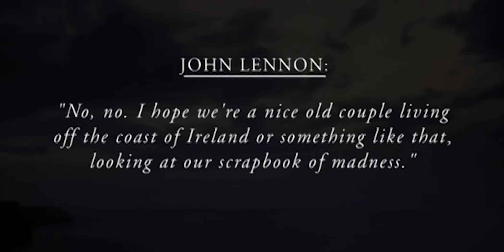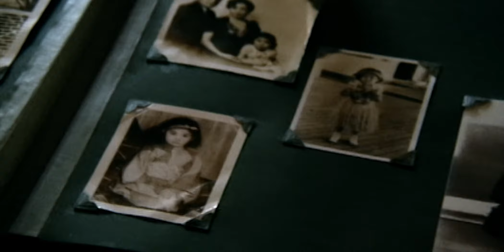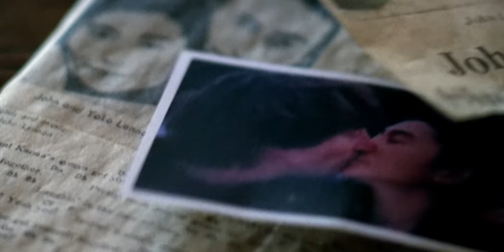(JUST LIKE) STARTING OVER. (Ultimate Mix, 2020) - John Lennon (official music video HD)